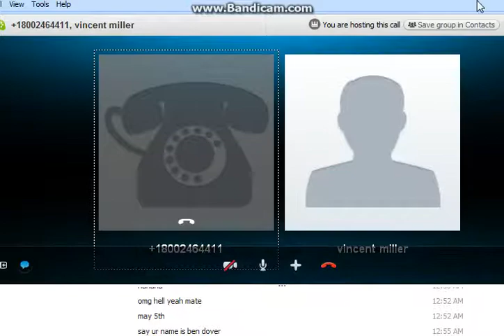funny prank call fail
hahaha he was closed